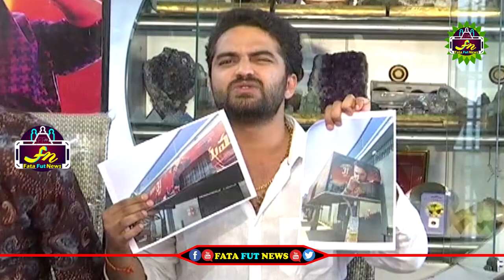EMOTIONAL VIDEO : Vishwak Sen GENUINE Words about Controversy | Falaknuma Das | Fata Fut News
pawan kalyan ,
ys jagan ,
chandra babu ,
Ka paul
undavali aruna kumar
revanth reddy,
kcr live,
ktr live,